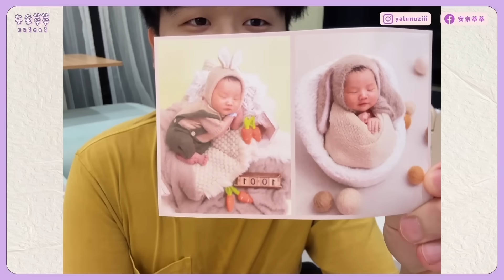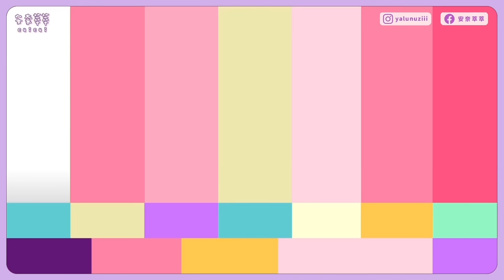老公生日送他非洲性感勁歌熱舞🔥抓包『偷穿洋裝』黑人哥哥笑超開心！【安奈萃萃】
讓我們跟著黑人哥哥們一起祝佑哥生日快樂！
謝謝( ´▽  ˋ)